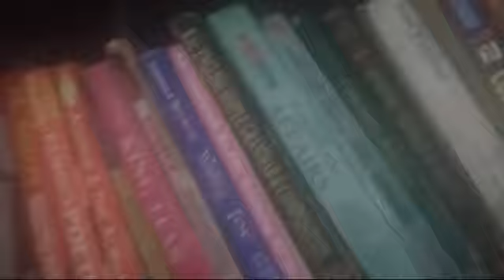John Keats As An Escapist...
Video from Aadi Khan❤‍🔥